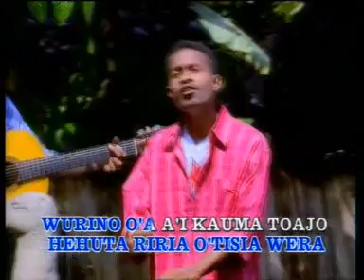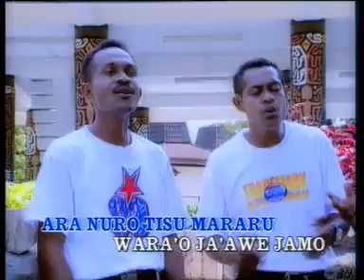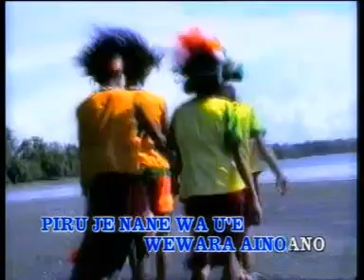Wesuama Ainona - Zeth Wataha & Numini Group ( Bahasa Moor Mambor ) OFFICIAL MUSIC VIDEO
VCD POP DAERAH PAPUA 2002
NUMINI GROUP NABIRE

WESUAMA AINONA
CIPT. YP HAWAR
VOC. NUMINI GROUP NABIRE
ARR. JHONI ALDJOGJA
STUDIO REKAMAN. BTB STUDIO JAKARTA
STUDIO EDITING. INDOMEDIA PEKAR SENTOSA
PRODUKSI. ABADI MUSIC SEJAHTERA RECORD